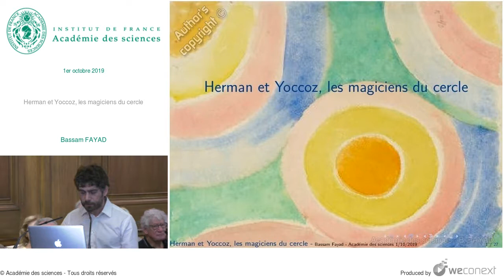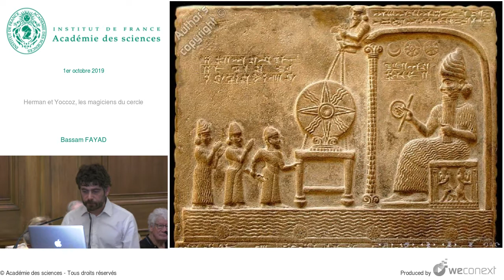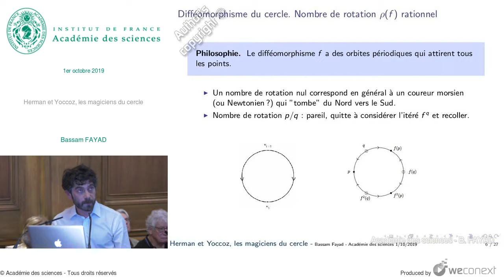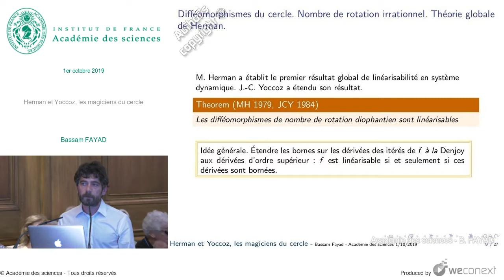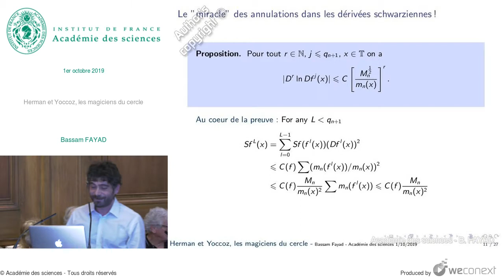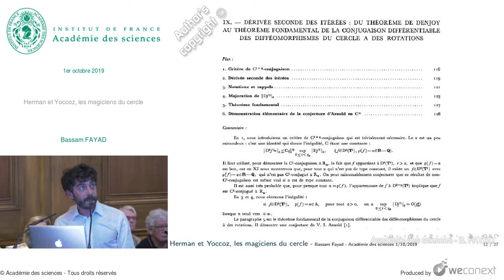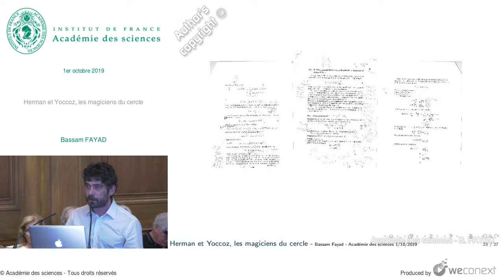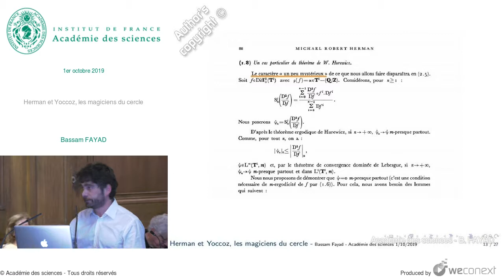[Conférence] B. FAYAD - Herman et Yoccoz, les magiciens du cercle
Conférence : Deux mathématiciens à la recherche de l’harmonie et du chaos: hommage à Michael Herman et Jean-Christophe Yoccoz

00:00:00 Introduction
00:04:04 Kandinski : Circles in a circle
00:04:10 Difféomorphismes du cercle : θ → f[θ]
00:05:28 Difféomorphismes du cercle. Nombre de rotation moyen [Poincaré 1905]
00:06:05 Difféomorphismes du cercle. Nombre de rotation ρ[f ] rationnel
00:06:56 Difféomorphismes du cercle. Nombre de rotation ρ[f ] irrationnel
00:08:52 - Théorie locale [KAM].
00:10:04 - Théorie globale de Herman.
00:12:28 Difféomorphismes du cercle. Renormalisation.
00:16:13 Le miracle des annulations dans les dérivées schwarziennes !
00:36:59 Merci M. Herman et J.-C. Yoccoz !
00:37:19 Questions